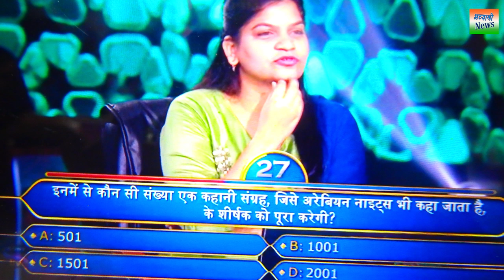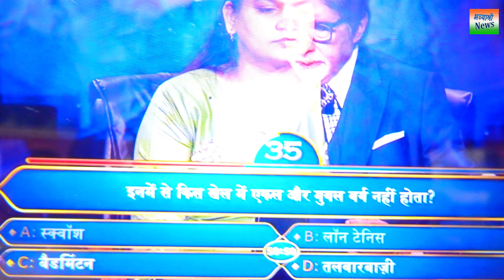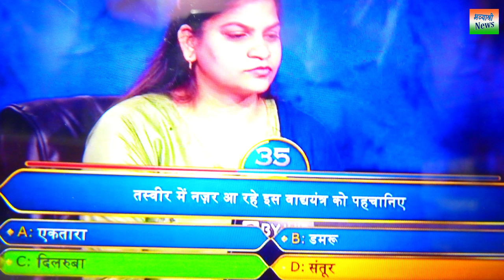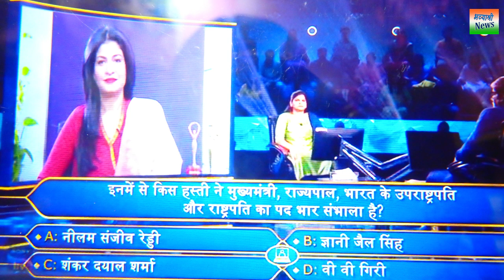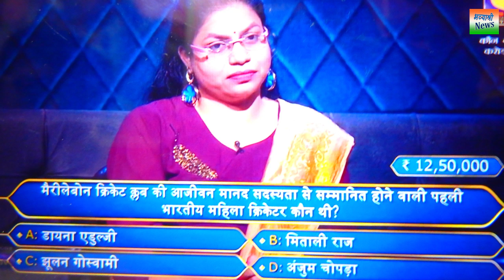Hema Sahu in KBC | कौन बनेगा करोड़पति में हेमा साहू गलत जवाब देकर 3 लाख 20 हजार जीती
hema sahu in kaun banega crorepati
rajnandganv chhatisgadh's hema sahu in kbc
hema sahu won 3 lakh 20 hajar in kaun banega crorepati
kaun banega crorepati 26 october episode
Published by : Bhavyashri News
Written and Voice by : Rupesh Aaditya
Art and Design by : Manisha Noopur